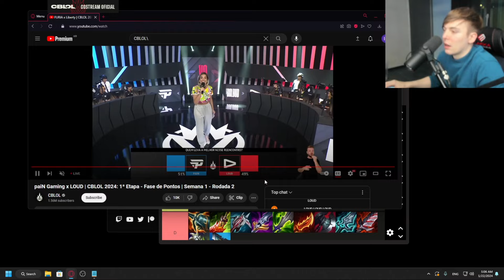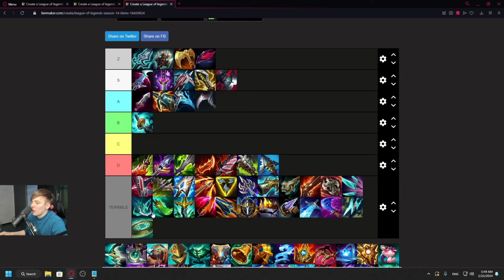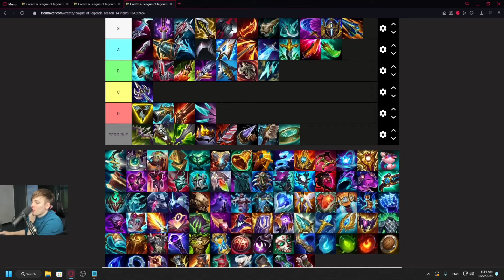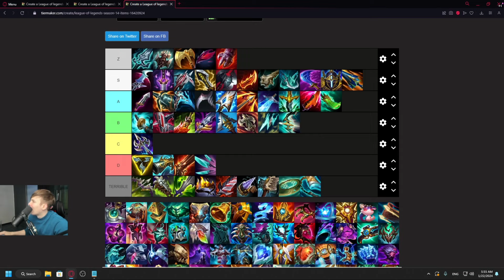LS ad/bruiser item tier list 14.1